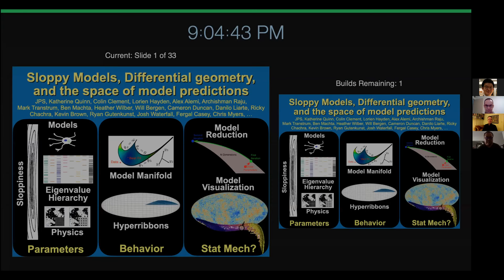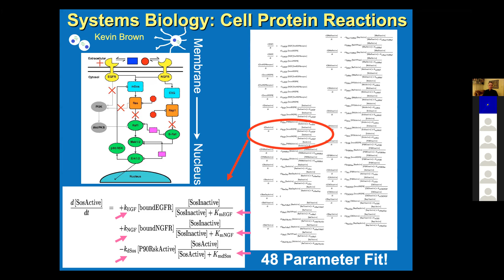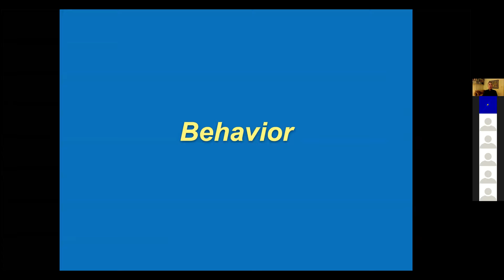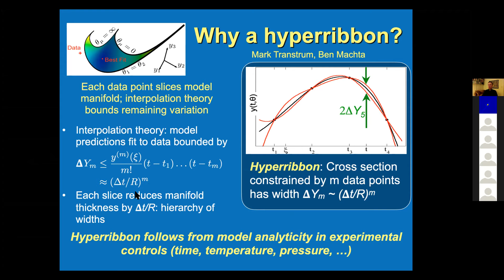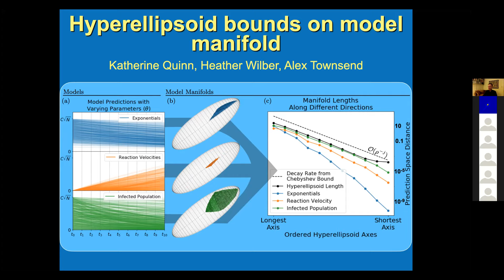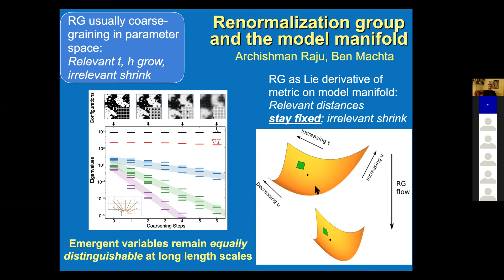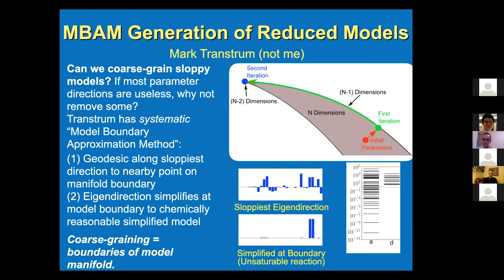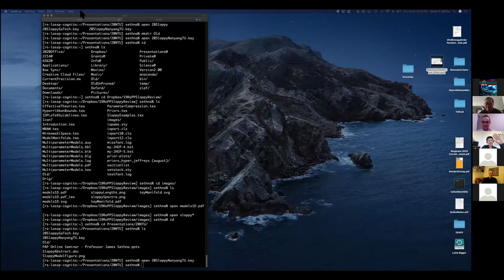Physics Seminar: Sloppy models, differential geometry, and why science works | James Sethna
Online Physics seminar by Professor James Sethna (Cornell University), held on 9 October 2020.

Abstract: Models of systems biology, climate change, ecology, complex instruments, and macroeconomics have parameters that are hard or impossible to measure directly. If we fit these unknown parameters, fiddling with them until they agree with past experiments, how much can we trust their predictions? We have found that predictions can be made despite huge uncertainties in the parameters – many parameter combinations are mostly unimportant to the collective behavior. We will use ideas and methods from differential geometry and approximation theory to explain sloppiness as a ‘hyperribbon’ structure of the manifold of possible model predictions. We show that physics theories are also sloppy – that sloppiness may be the underlying reason why the world is comprehensible. We will present new methods for visualizing this model manifold for probabilistic systems – such as the space of possible universes as measured by the cosmic microwave background radiation.

Bio: Sethna is a professor of Physics at Cornell University, with a long and productive research career in condensed matter physics, statistical mechanics, biological physics, and materials science. He was one of the early leaders in the study of the onset of chaos and the systematic study of crackling noise; he received the Presidential Young Investigator award and a Sloan Foundation fellowship to support his early research. He has contributed extensively to many fields of science, including phase transitions and dynamics of disordered materials, plasticity, fracture, and dynamical systems and chaos. He has supervised 33 graduate students who have gone on to leadership positions in academia (full professors at Berkeley, UCSB, Ohio State, Urbana, and Cornell) and industry (CEO and founder of Gene Network Sciences, vice president at URS Corp, and CTO at HealthEdge), and has worked with over twenty post-doctoral fellows who have become professors at UCLA and University of Michigan, dean of the Franklin College of Arts and Sciences, and Managing Director of Microsoft Research New England. He is the author of a textbook, “Statistical Mechanics: Entropy, Order Parameters, and Complexity”, whose second edition will be coming out in January 2021.